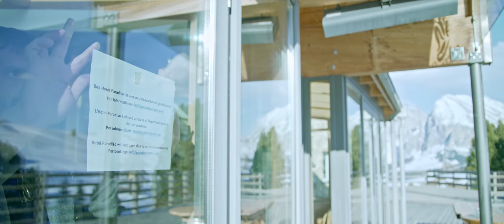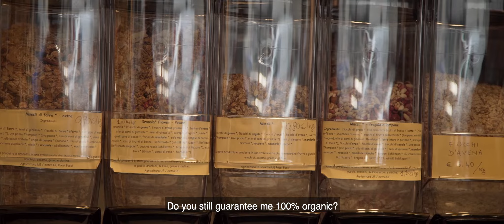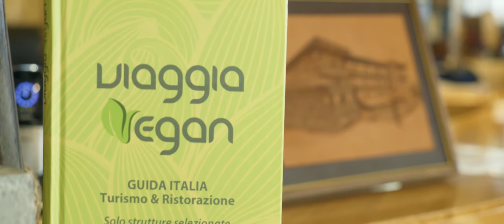Documentary "PARADISO"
The Documentary "PARADISO" is a story of birth of the First Vegetarian Hotel in the Dolomites, Paradiso Pure.Living.
This Documentary is a tribute to the Siusi Alps featuring a bridge of light between humans and Nature, sharing awareness and respect for the planet on tomorrow.